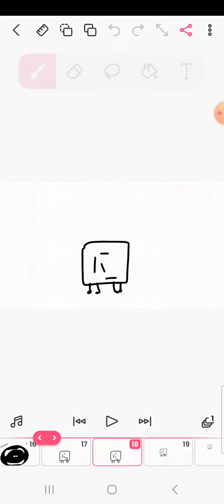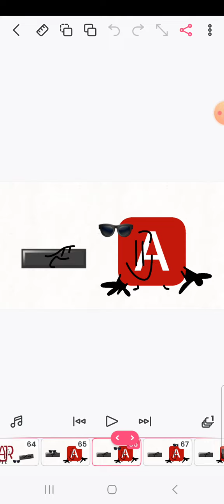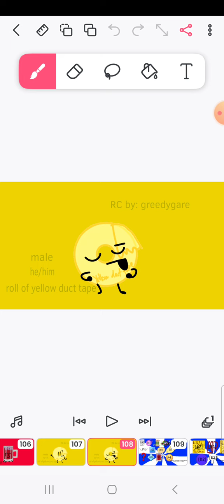BFTSHDGPLOS Episode 4: I'd say this is the coolest Episode ever!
Debuters, Also vote. please. now.